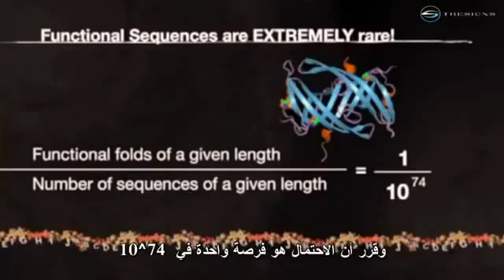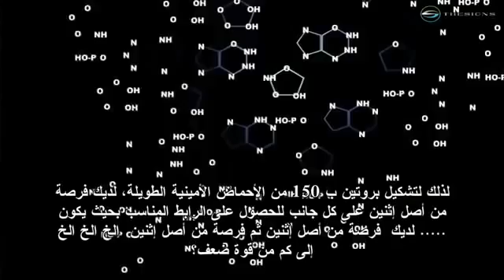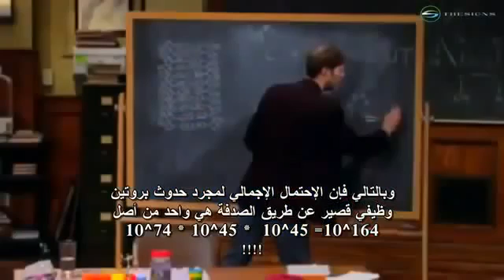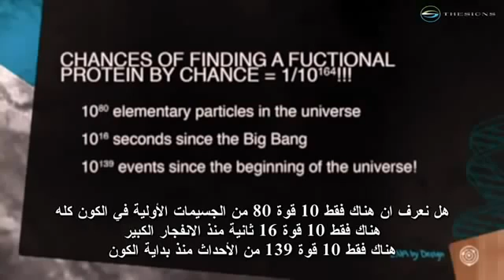Abiogenesis debunked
Scientist reveals the statistically and mathematical impossibility of abiogenesis occurring. Unlike evolution, abiogenesis has no evidence going for it. If abiogenesis could occur (which I'm sceptical about) then I think it could only be down to a deistic god who, in the beginning, made this a possibility for the universe. As it goes, I think the current model for abiogenesis is completely wrong and empirically, science will never probably have a firm answer with evidence to the origin of life.